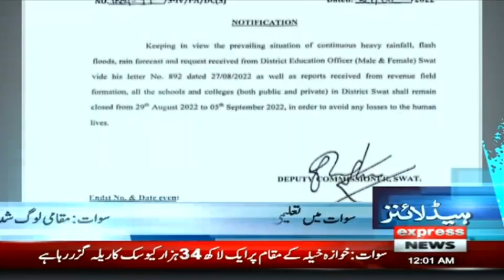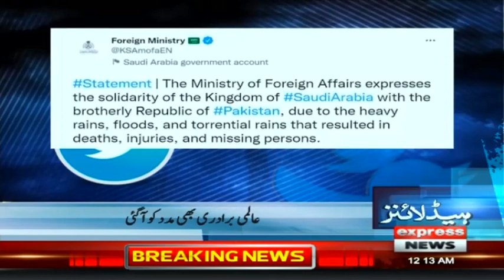PM Shahbaz Sharif In Action | Headlines 12 AM | 28 August 2022 | ID1P